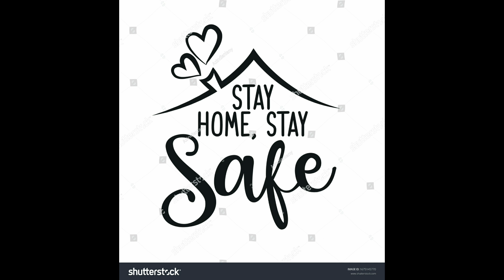देलनवाडी ता आरमोरी येथे अस्वलाचा धुमाकूळ , शेवटी काय झालं ते अवश्य बघा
देलनवाडी त आरमोरी , जिल्हा गडचिरोली